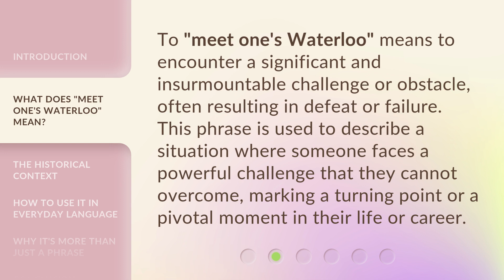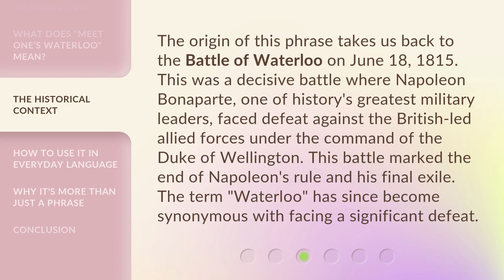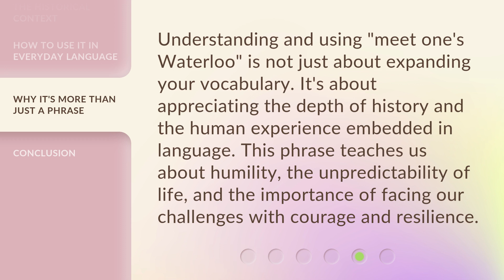Overcoming Challenges: Understanding "Meet One's Waterloo"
Conquering Obstacles: Decoding 'Meet One's Waterloo' • Discover the true meaning behind the phrase 'Meet One's Waterloo' and learn how to overcome challenges with confidence and resilience.

00:00 • Introduction - Overcoming Challenges: Understanding "Meet One's Waterloo"
00:38 • What Does "Meet One's Waterloo" Mean?
01:02 • The Historical Context
01:34 • How to Use It in Everyday Language
02:11 • Why It's More Than Just a Phrase